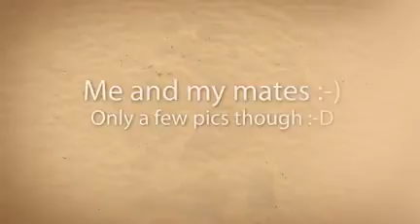Some of my mates :-)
Basically it's just a short clip of some pics of me and some of my mates !